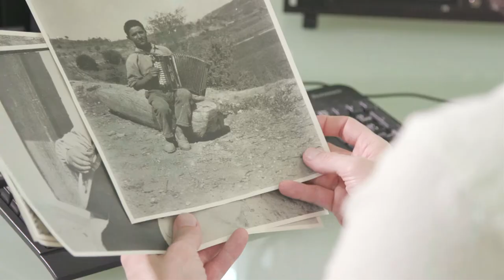L'Obra del Cançoner Popular de Catalunya (Centre de Documentació de Cultura Popular- 2)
L'any 1922 va començar una expedició èpica. Un equip d'estudiosos recollien cançons que cantava la gent. Ho feien per parelles i anaven a peu, en tartana, i fins i tot, en mules. Amb molts pocs recursos van fer el projecte de recol·lecció musical més emblemàtic del país. L'Obra del Cançoner Popular de Catalunya.

En tan sol 14 anys Higini Anglès, Joan Amades, Palmira Jaquetti, Joan tomàs i molts altres van aplegar milers de documents. Una tasca promoguda per Rafel Patxot i l'Orfeó Català.

L'arxiu es va dispersar amb la guerra però el van reunir a l'Abadia de Montserrat l'any 1990. Se n'han editat diversos materials i el Departament de Cultura n'ha digitalitzat els originals.

Els podeu consultar a la xarxa i a la seu de la Fonoteca de Música Tradicional Catalana.